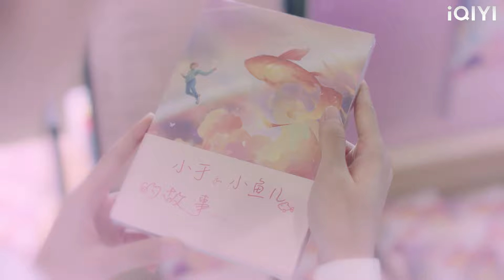ซินเดอเรลล่ากินข้าวเย็นกับคนที่เธอชอบ แต่จู่ๆ ก็พบว่าเพื่อนที่ดีที่สุดของเขาคือซีอีโอจริงๆ!